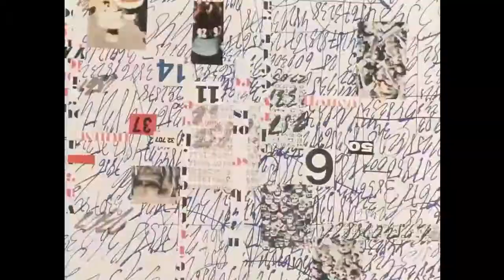Margo Guryan - Love Songs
Sedmikrásky (Daisies) - Věra Chytilová
1966

Margo Guryan - Take a Picture
1968